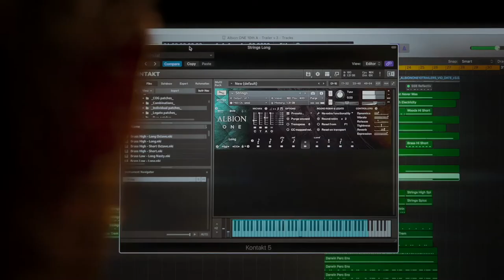Spitfire Audio competition 2018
My entry for Spitfire Audios rescoring competition for Albion One 10th Anniversary Edition.